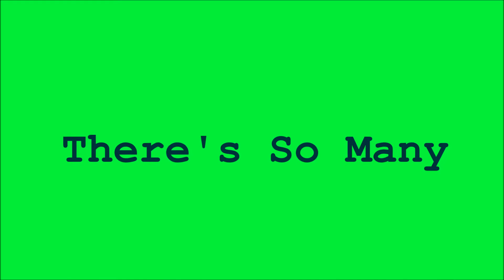There's So Many BRIAN WILSON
The Beach Boys were each talented in their own way, but Brian Wilson was the creative genius behind so many of their hits (they have had over 80 songs that have charted worldwide; thirty-six of them in the US Top 40 and four that made it all the way to #1 on the Billboard chart).  Here's Brian with a track from his 1988 solo album, showing the genius was still alive and well ...